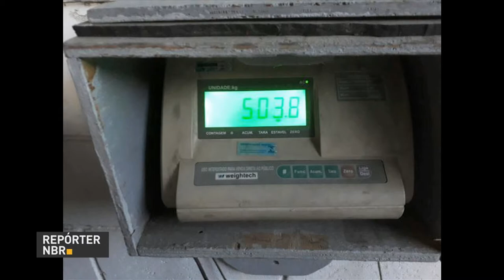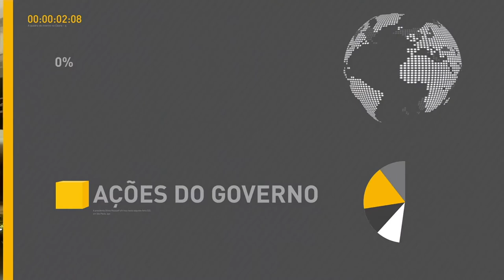Inflação recua para famílias com renda de até 2,5 salários mínimos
REPÓRTER NBR 17H - 05.05.17: Segundo a Fundação Getúlio Vargas, a inflação para famílias com renda de até dois salários mínimos e meio recuou para 0,11% em abril. E mais: Receita Federal apreendeu mais de 500 quilos de cocaína no Porto do Rio de Janeiro. Veja também: Força Nacional de Segurança Pública ficará por mais 30 dias no Rio de Janeiro para combater a onda de violência na região.